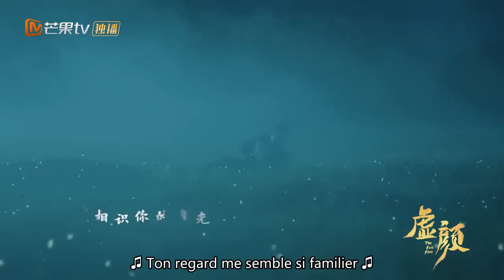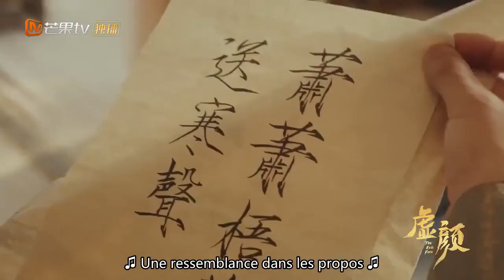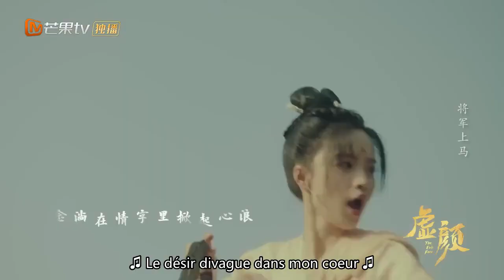[vostfr] Série chinoise "Une Inconnue Familière" OST sous-titre français | A Familiar Stranger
⭐Drame : Une Inconnue Familière
Titre original : A Familiar Stranger - 虚颜
Autres titres : Une Inconnue Familière,  Une étrangère familière
Genre : Romance, Costume et Époque
Nombre d'épisodes : 18

Distribution :
Ke Ying dans le rôle de Shi Qi
Song Zhao Yi dans le rôle de Shen Qin
Wang Ze Xuan dans le rôle du roi Ning
Ryan Cheng dans le rôle de Xiao Hansheng

Synopsis :
Shen Qin, la fille du Premier ministre avec une apparence séduisante, ne veut pas devenir l'outil de son père pour maintenir la stabilité politique. À la veille de son mariage, elle tend un piège à une talentueuse peintre, Shi Qi, et change de visage avec elle. Shi Qi se réveille et découvre qu'elle est devenue Shen Qin, et que la personne qu'elle doit épouser est Xiao Hansheng, le sauveur dont elle est tombée amoureuse au premier regard auparavant.
Shen Qin, devenue Shi Qi, retrouve son prince bien-aimé Ning avec une toute nouvelle identité, tandis que la vraie Shi Qi est dans le manoir du général avec le visage de Shen Qin...